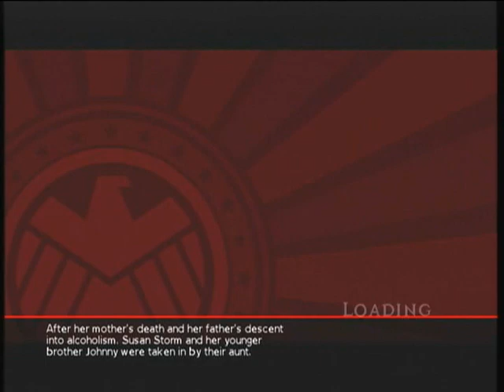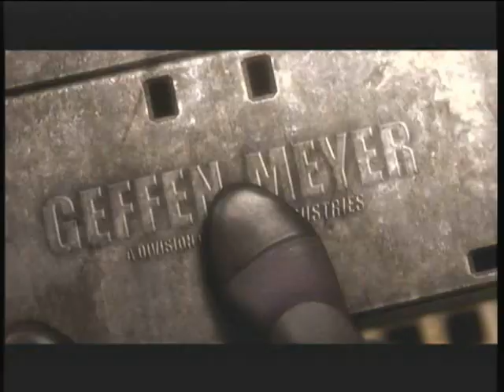Marvel: Ultimate Alliance 2 Walkthrough Episode 26: Deception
What looked like a potential meeting turned into Iron Man owned.